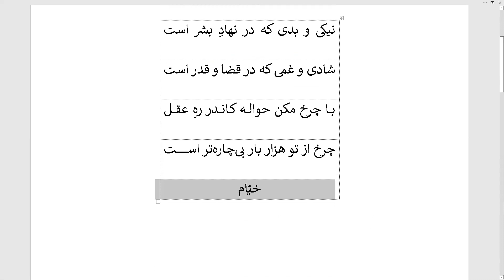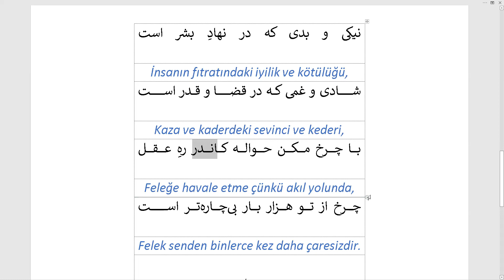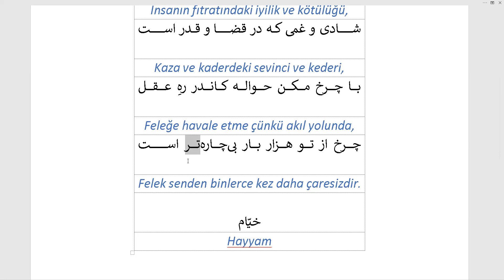Feleğe Havale Etme / با چرخ مکن حواله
Ömer Hayyam'dan bir rubai.

با چرخ مکن حواله
Feleğe Havale Etme

نیکی و بدی که در نهادِ بشر است

İnsanın fıtratındaki iyilik ve kötülüğü,
شادی و غمی که در قضا و قدر است

Kaza ve kaderdeki sevinci ve kederi,
با چرخ مکن حواله کاندر رهِ عقل

Feleğe havale etme çünkü akıl yolunda,
چرخ از تو هزار بار بی¬چاره‌تر است

Felek senden binlerce kez daha çaresizdir.

خیّام
Hayyam